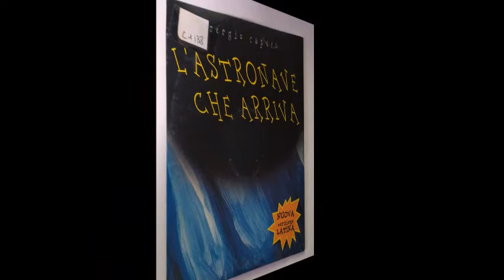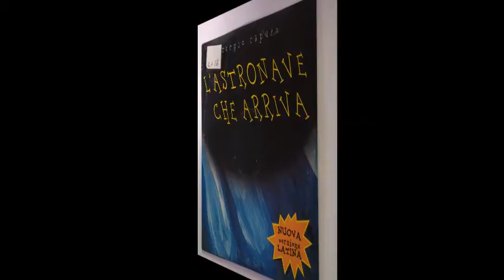L'ASTRONAVE (Sergio Caputo) cover Paolo Maccarelli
Nessuna violazione del copyright inteso e nessun
guadagno finanziario da questo tipo di caricamento.